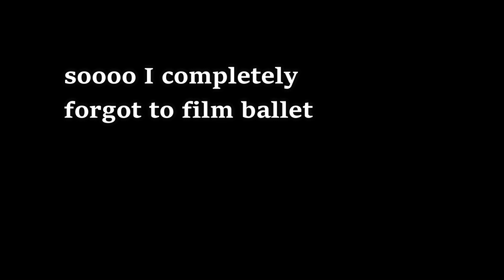FIRST TRAINING OF 2021 - Rhythmic Gymnastics Training Vlog | Sophie Crane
In today's video, I take you guys along with me for the first training of 2021! From warmup to stretching and routines, I show you guys the ups and downs in a typical day of training as a rhythmic gymnast :)